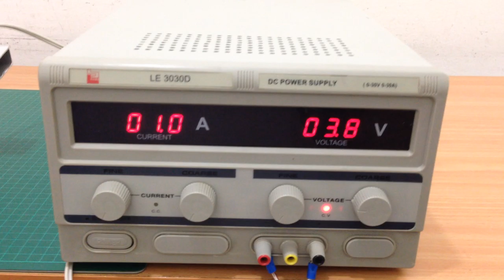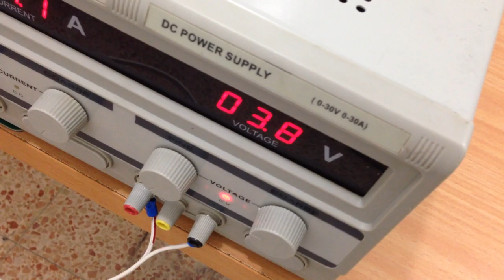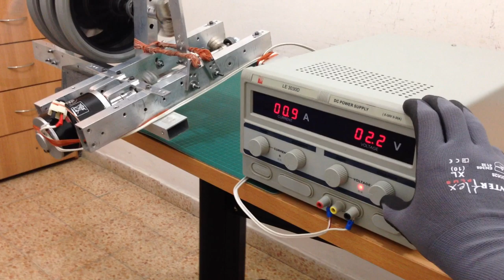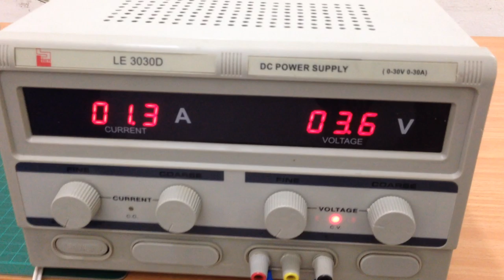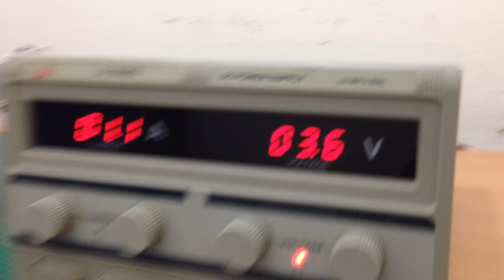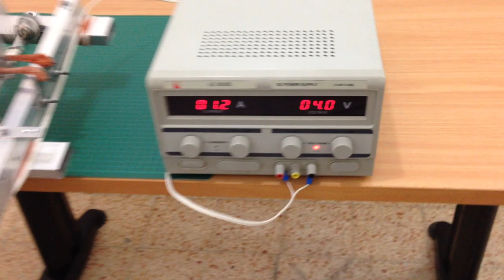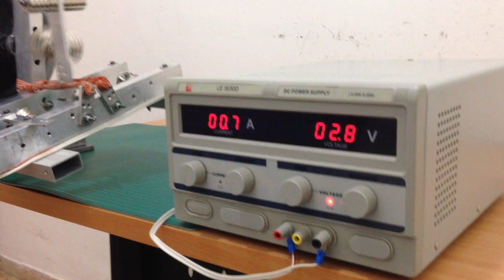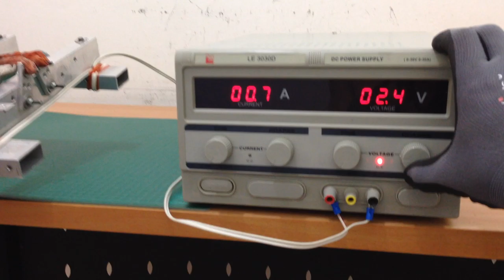Wind Turbine Complicated magnetic system! Built with neodymium magnets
This is the ornithopter engine! Built with neodymium magnets
This mechanism uses an external power supply and electric motor
Build Engine Patented invention
Made by oren gertel